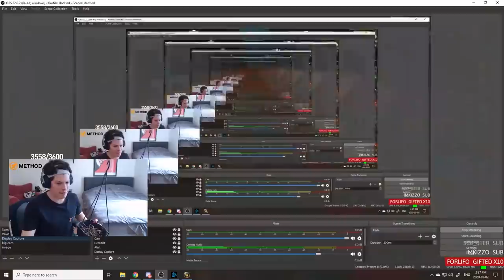A VERY CONFUSED TAUREN | WoW Classic: Funniest Moments (Ep.49)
World of Warcraft Classic Funniest Moments Episode 49 kicking off with quality raid leading in Black Wing Lair.

Players Featured in this World of Warcraft Episode:

00:09 Aromit
00:29, 05:00 Monkeynews
00:43, 04:42 Esfand
01:30 Hub_tramos
01:42 BiggestDawg69
02:12, 08:36 Madseasonshow
02:38 branz_bs
03:12 variar14
03:47, 05:11, 07:33, 08:58 Payo
04:10 viikzy
04:27 Kn1f3Wr3nch
05:57 nipssc
06:10 Staysafe
06:46 Guzu
07:06 Maitoz
07:18 Mainfinitytv
07:59 Ganksterwow
08:23 M3dge
09:17 kidthespecial